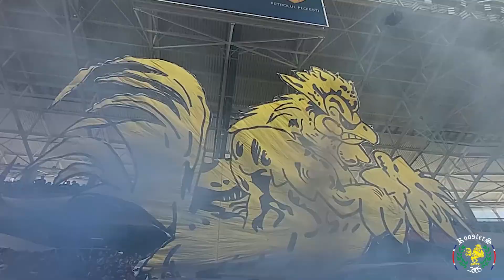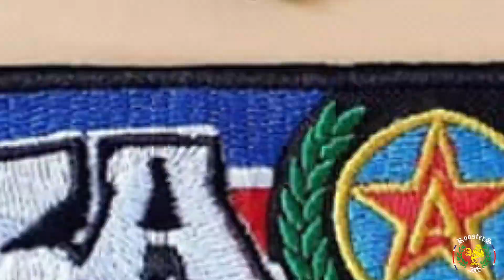Coregrafie RoosterS 17ani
Steaua Bucuresti/ultras_group.